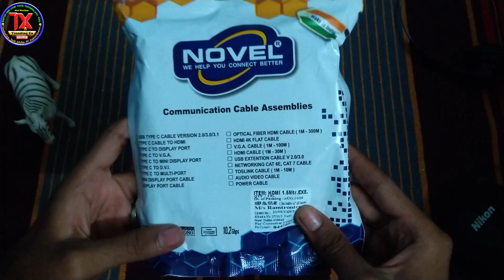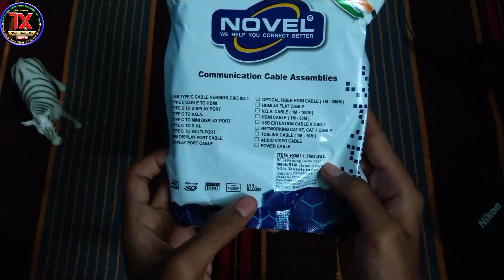Full Unboxing Review of Best Ultimate Super DLX Novel HDMI-HDMI Cable Amazing Quality & Experience 💥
Welcome to  TrendingEX YouTube Channel Try To learn Even 1Point from videos
Novel High Speed HDMI- HDMI Cable 1.5M PVC Braided with Metal Hook & Reverse Grounding Facility~
Backwards Compatible with Previous HDMI Standards: Mivi HDMI V2.0 cable supports HDMI 2.0 Ports and enable to Connect 3D, 4K/HD TV 2160p, 1080p to computers, Xbox one, Xbox 360, Fire TV, PS4, PS3 and more HDMI devices. It also support previous versions HDMI (1.4v 1.3v 1.2v)
High-Quality Picture, Sound, and Ethernet in 1 Cable: Premium Nylon braided outer layer and shielding, which defends against outside interference, helping to maintain the integrity, purity of the digital signal and longer service life.The cable is flexible and can be easily twisted so that it will take less space
24k Gold Plated Connectors: High-Speed HDMI Cable features 24K gold-plated, 99.996% and high purity oxygen-free copper, corrosion-resistant connectors that deliver optimal signal transfer with lower distortion at the point of contact. This dedication to the digital signal provides sound and picture quality that is truer to the original
High Speed with top Refresh rates: Transfer data at a super fast speed of 10.2Gbps/340Mhz. Supports up to 240hz Refresh Rates and 48-Bit Deep Color
We took immense care and used advanced technology to build a worry free product. But just in case you have an issue, this product comes with a one-year limited manufacturer warranty and amazing customer service.

My Gears:

My pc:HP 280 G4 MT Business PC
My Camer:Nikon Coolpix L25
My Mic :Logitech H151 headset with noise cancellation Mic
My Earphones:Novateour R77 earphones
My Tripod:Tripod Stand 3110 sahil communications

                                                                       Thanks

If u like our video plz keep support & help us. IF U CAN..hope you WILL!!
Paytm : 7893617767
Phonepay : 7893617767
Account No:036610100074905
IFSC Code : UBIN0564435